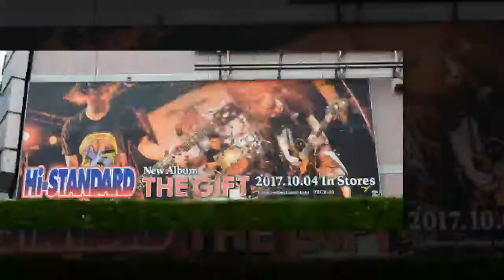全16曲！Hi-STANDARDの18年ぶりニューアルバム「THE GIFT」詳細発表 『LIFE！』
『LIFE！』